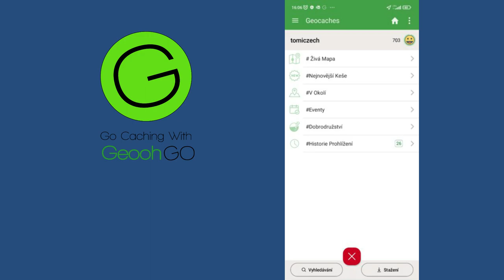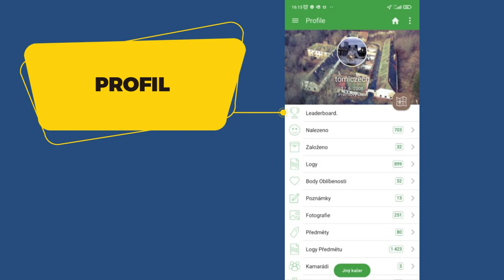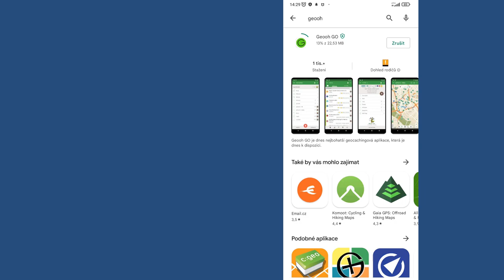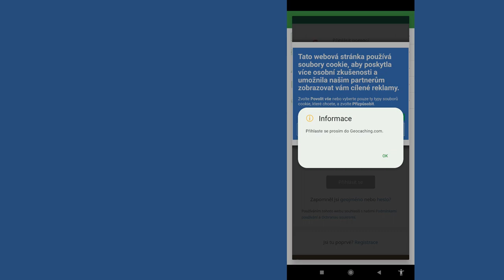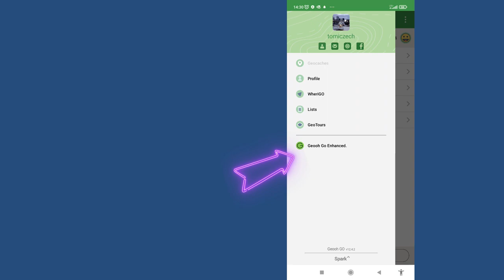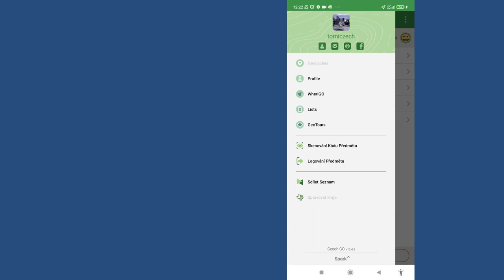Geooh GO - Seznámení - 1. díl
ČESKÉ TITULKY VYTVOŘILI:
tomiczech